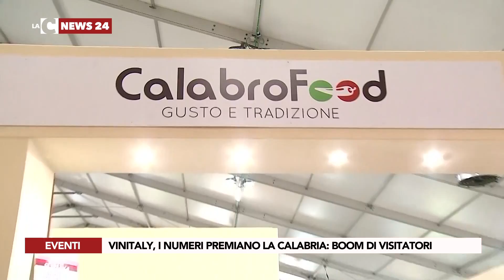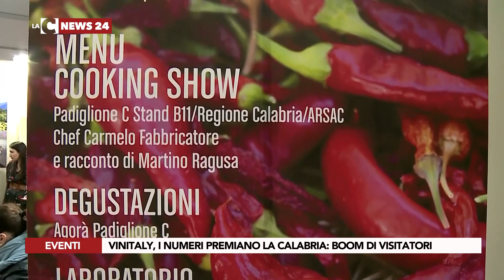Vinitaly, i numeri premiano la Calabria: boom di visitatori